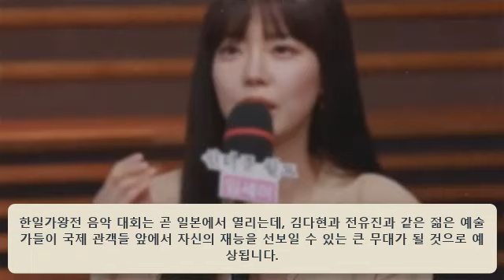놀라운 토요일 김다현의 출연이 화제다! 똑똑하고 예쁜 아이! 모두가 깜짝 놀랄 만큼 빠르게 미션을 성공했다. MC붐 “대체 김다현 양 못 하는게 뭐야?” 진짜 장난 아니다!!